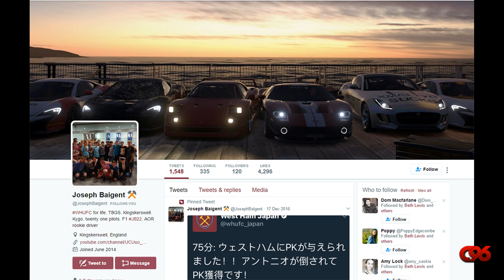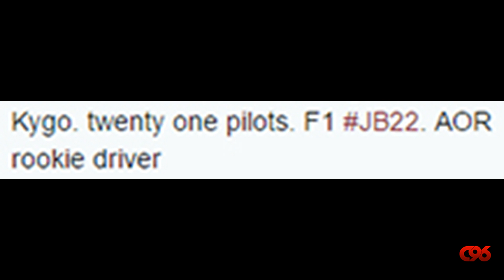Noob Journey II - Round 1 - Italy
FAQ
• Favourite game: F1 2006 championship edition
• Favourite football team: Liverpool (it’s in the name)
• Favourite F1 driver: was button, now maybe Hamilton or Ricciardo
• Favourite F1 track: Canada or Brazil
• Assists used in F1: well, I race in the noob journey, so most of them…
• What I do other than YouTube: IT degree (3rd year)
• Why YouTube: love making videos, don’t take them seriously so the people watching have fun watching what unfolds